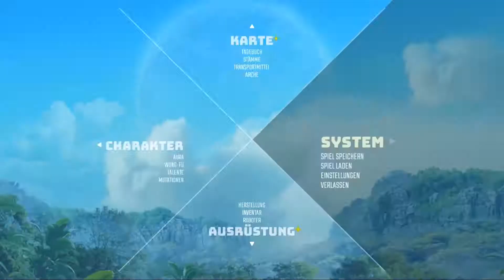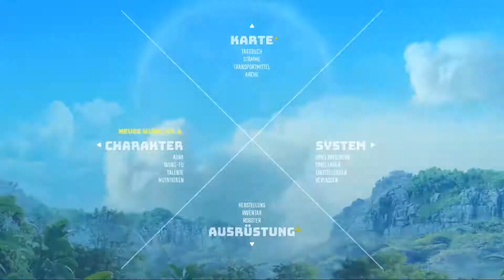Biomutant [012] Weltenbummler [Deutsch] Let's Play Biomutant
Kommentiertes Gameplay von CaistLP
Biomutant ist ein Action RPG Spiel aus dem Hause THQ Nordic.
Biomutant ist erhältlich für PC, PS4 und Xbox
Wir spielen Biomutant auf der PS5.

BIOMUTANT ist ein mythisches, postapokalyptisches Kung-Fu-RPG in einer offenen Welt mit einem einzigartigen Martial-Arts-Kampfsystem, welches dir ermöglicht, Nahkampf, Schießen und Mutationsaktionen miteinander zu kombinieren.

Eine neue Herangehensweise an Kämpfe in Third-Person-Perspektive
Das Martial-Arts-Kampfsystem bietet dem Spieler maximale Bewegungsfreiheit und Agilität, um Schießen, Nahkampf und die Kräfte der Mutationen miteinander zu kombinieren. Das Erlernen neuer Wushu-Kampfformen durch Fortschritt und die Dinge, die man auf seinem Weg von Meistern lernt, erweitern die Möglichkeiten ständig und sorgen dafür, dass die Kämpfe nie langweilig werden.

Entwickle dein Gameplay
Du kannst deine genetische Struktur neu codieren, um dein Aussehen und deine Spielperformance zu verändern. Dies wird natürlich Auswirkung auf deine Attribute haben. Darüber hinaus führt die Einwirkung von Biokontamination auf die Welt zu physischen Mutationen (wie etwa Heuschreckengreifer und mit Stacheln versehene Schwänze). Der Kontakt mit Radioaktivität in Bunkern der alten Welt beeinflusst Ihren Geist und kann Psychomutationen wie Telekinese, Levitation und mehr auslösen.

Die nächste Stufe des Crafting
Du bist völlig frei, wenn es darum geht, Waffen herzustellen. Kombiniere Teile, um deine eigenen einzigartigen Einhand- oder Zweihand-Nahkampfwaffen zum Schlitzen, Zerschmettern oder Durchbohren herzustellen. Revolver, Gewehre und Schrotflinten sowie Modifikationen wie Korkenzieher, Akku-Kettensägenmodule oder biokontaminierte Schlammampullen können zu deinem Waffenarsenal hinzugefügt werden. Es gibt sogar Charaktere, die coole Sachen wie bionische Flügel oder ein Sprungmodul herstellen und sich sogar den Roboter (deinen schrottigen Spielzeugkumpanen) modifizieren zu lassen.

Bereitmachen fürs Abenteuer
Du bist auch völlig frei, wenn es darum geht, deinen Charakter auszustatten. du kannst dir nicht nur Waffen aussuchen, die du hergestellt hast, sondern auch die Kleidung, die du trägst. Statte deinen Charakter mit einer Gasmaske und einem Sauerstofftank aus, wenn du die Todeszonen erforschst, trage thermoresistente Kleidung, wenn du dich in kryonische Zonen wagst und wähle Schutzkleidung, wenn du es mit biokontaminierten Kreaturen zu tun bekommst... Du hast die Wahl.

Überlebe in einer lebendigen Open-World-Umgebung
Du kannst die Welt und alles, was unter der Oberfläche liegt, zu Fuß, im Mech, per Jet-Ski, Heißluftballon oder mit anderen, je nach Umgebung variierenden Fortbewegungsmitteln erkunden. Erforsche die aussterbende Wildnis, die Tunnel- und Bunkernetzwerke der Unterwelt und bahne dir deinen Weg durch die Berge oder das Archipel. Du kannst in dieser lebendigen und schillernden Welt viele Entdeckungen machen, Geheimnisse aufdecken, Kreaturen begegnen und merkwürdige Charaktere treffen.

Eine ungewöhnliche Story mit einem ungewöhnlichen Ende
Deine Handlungen spielen eine große Rolle in der Entwicklung einer Geschichte, bei der das Ende in die neue Welt kommt.